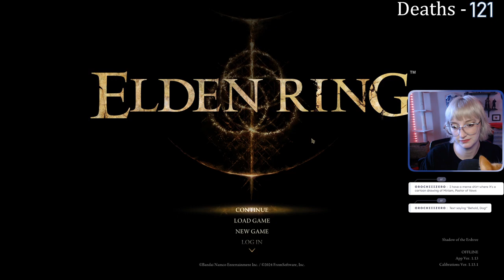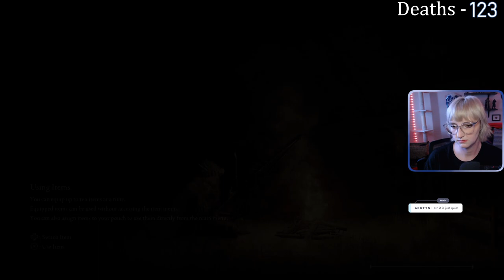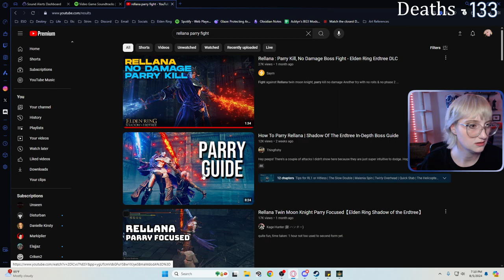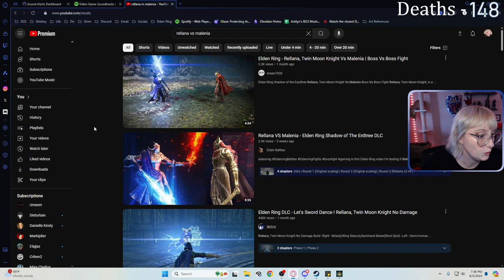DLC RL1 w/ Scadutree - Day 2 | FULL VOD | 5 Aug, 2024